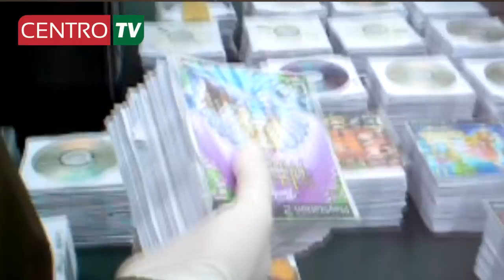Avance Noticioso18 Diciembre.m2t